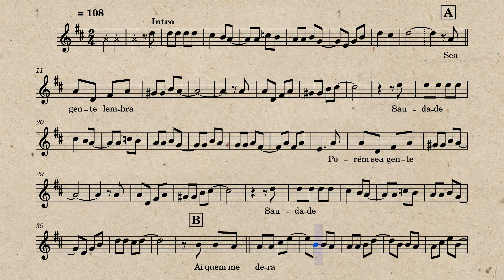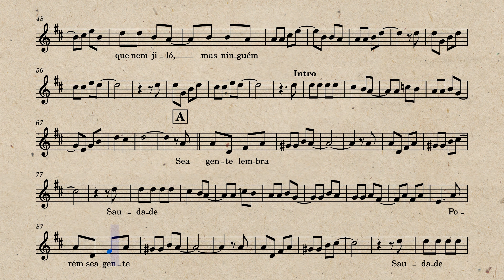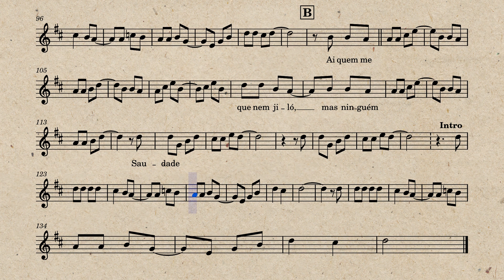Qui nem Jiló - Vídeo Partitura - Versão 2 (D maior)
Arranjo e backing track feitos por mim desse clássico da Música brasileira. Música de Luiz Gonzaga.
Não esqueça de compartilhar, curtir e comentar o vídeo, caso você tenha gostado.